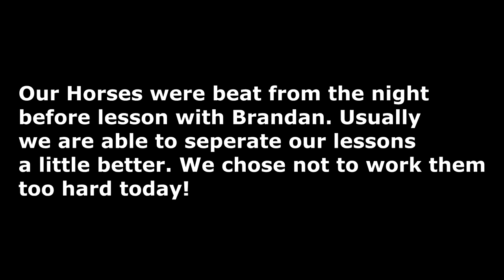God Forbid We Pick Up Our Feet!